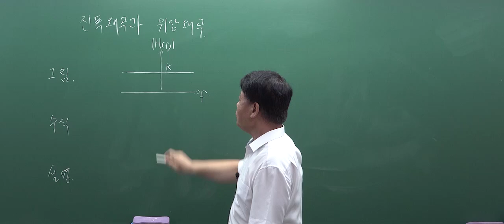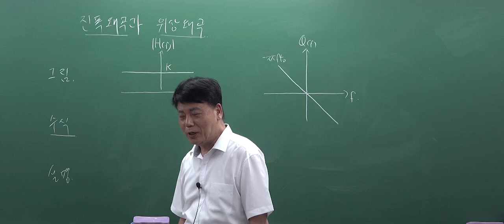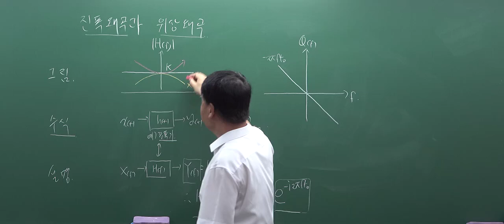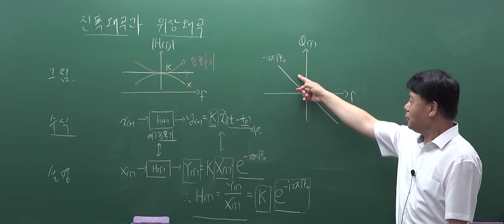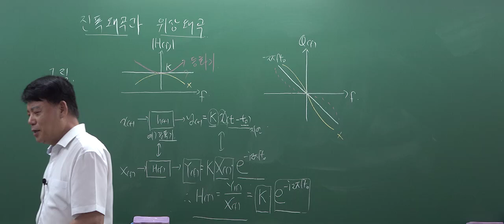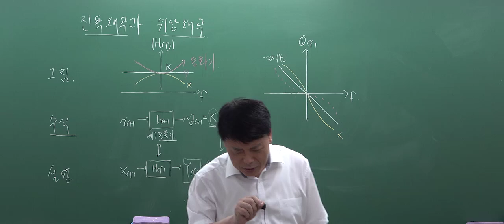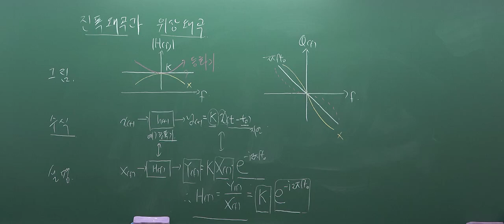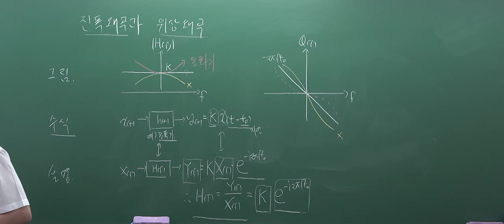정보통신기술사 통신이론 문제 암기 및 답안 작성 요령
"정보통신 기술사 수험준비 및 통신 기초이론 특강"
강사 : 공학박사/기술사 김기남교수
강의 특징
ㅇ 단기에 합격하는 정보통신기술사 수험준비 방법
ㅇ 정보통신기술사 답안작성 테크닉
ㅇ 정보통신기술사 취득을 희망하는 초보 수강생들이 가장 어려워 하는 통신이론을 기초부터 알기 쉽게 강의
ㅇ 30년간 정보통신기술사 시험에서 출제된 통신이론 내용을 엄선해서 알기 쉽게 강의
ㅇ 공업수학 사전지식이 없는 수강생도 쉽게 이해할 수 있도록 수식을 최소화한 개념위주의 강의